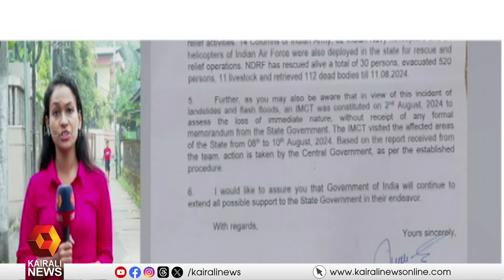ചൂരൽമല, മുണ്ടക്കൈ ഉരുൾപ്പൊട്ടലിൽ കേന്ദ്ര അവഗണന; വയനാട്ടിൽ ഇന്ന് എൽ ഡി എഫ്‌,യു ഡി എഫ്‌ ഹർത്താൽ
LDF, UDF strike today in Wayanad